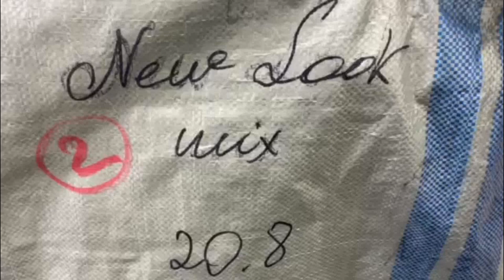Одежда New Look 7171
Одежда New Look
Сезон Осень
Страна Швеция
Кол-во 18 кг
Состав Женская одежда. Штучный лот: верхняя сезонная, трикотаж, х/б изделия, брюки, джинсы, платья, юбки
Код 7171
1400 РУБ./КГ
ЦЕНА ЗА УПАКОВКУ (18 КГ)
25 200 РУБ.